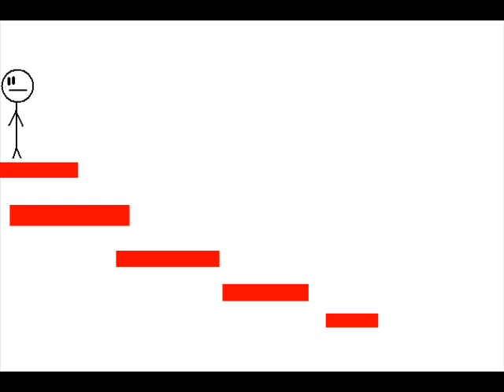Lesson One in Life, Make Sure its Pudding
Make sure its pudding.  Sorry that some of the speed is messed up, stupid computer.